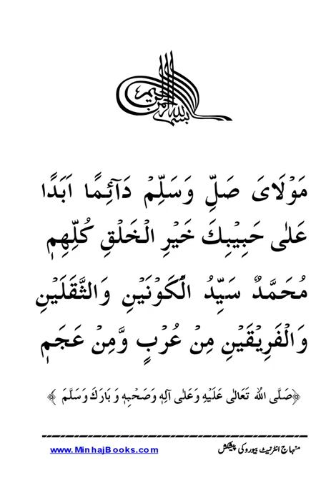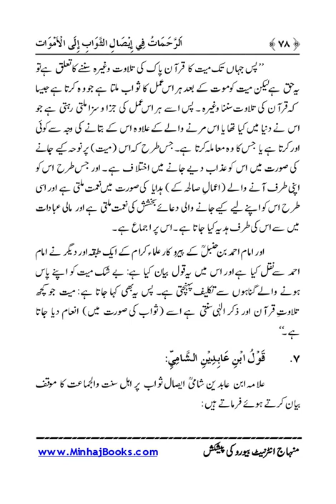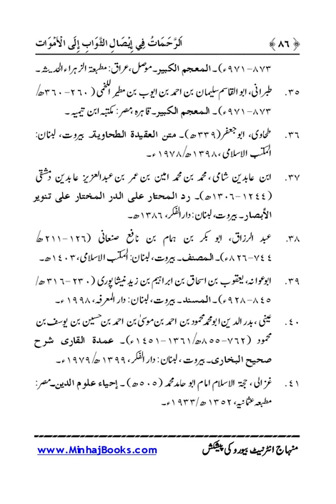ARBA‘IN: ISAL-E-SAWAB |Dr Muhammad Tahir ul Qadri| Minhaj ul Quran Book